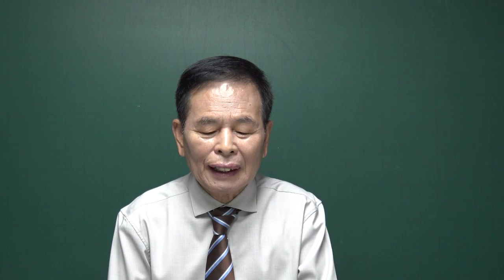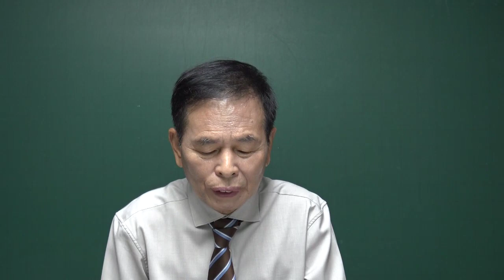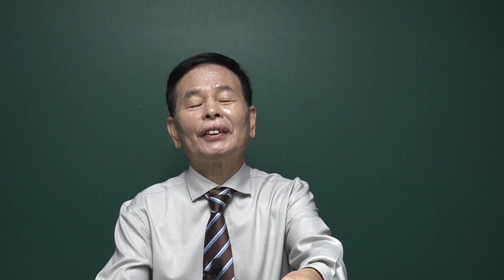(김동수 교수) 3고 시대 또다시 재현되나? 고유가 쇼크 대비해야